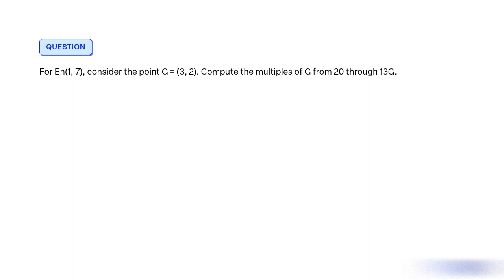For En1, 7, consider the point G = 3, 2 Compute the multiples of G from 20 through 13G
For En(1, 7), consider the point G = (3, 2). Compute the multiples of G from 20 through 13G.